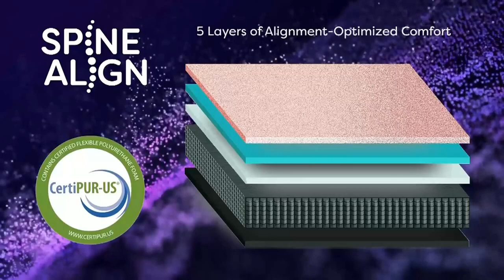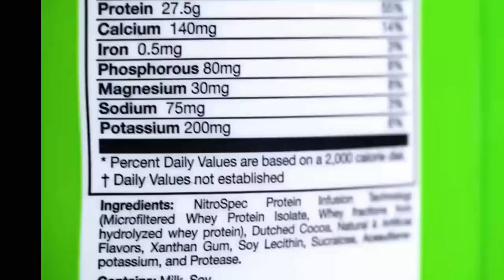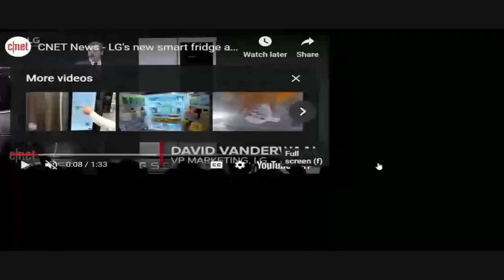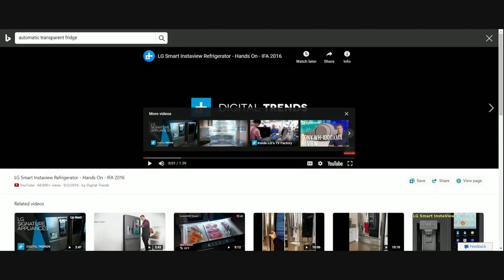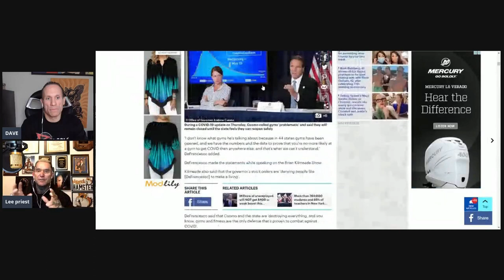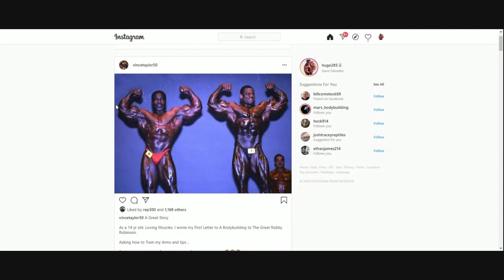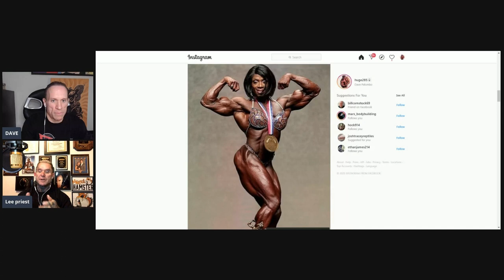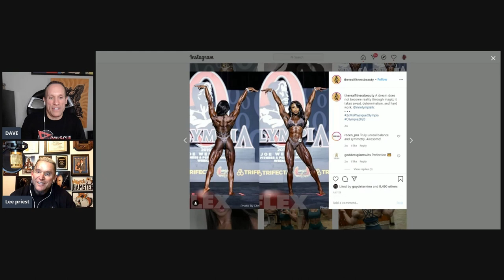LEE PRIEST'S RAGE AGAINST THE MACHINE!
Dave Palumbo and Lee Priest are back for an all-new episode of Iron Rage, the show where Dave and Lee VENT their frustrations!

On today's episode, Lee goes off on smart technology that's doing nothing more than making the lazy even lazier. For example? Smart fridges! In particular, smart fridges that magically show the inside of the fridge from the outside door - because opening the door is just too much work!

Also, get Lee's take on gyms in many American states still not able to open because of local mandages.

Finally, Lee weighs in on Women's bodybuilding vs. Women's physique - which does he prefer?

It's Iron Rage, on RXMuscle.com.